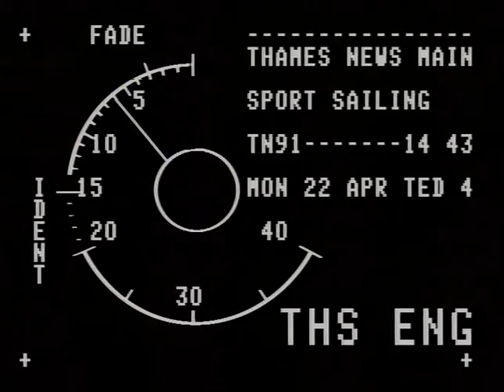TN-91-014-043.m4v | Thames News Archive Footage